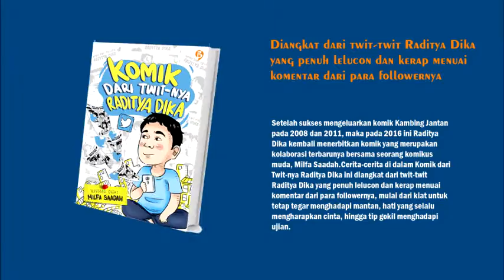Koleksi Buku Terbaru Perpustakaan Kemenkeu [10 Agustus 2016]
Bulan Agustus Ini, Koleksi Buku Perpustakaan Kemenkeu bertambah, Buku Baru itu antara lain:

Bagaimana Perekonomian Tumbuh Dan Mengapa Runtuh

Peter D. Schiff & Andrew J. Schiff

Pernahkah Anda berpikir.

Mengapa pemerintah mampu berbelanja tanpa terkesan bisa kekurangan uang?

Mengapa sejumlah negara bisa kaya, sementara negara-negara lainnya miskin?

Melalui buku ini, kita akan mendapatkan pencerahan tentang ekonomi untuk kepentingan mengubah mindset individu; misalnya dalam ekonomi yang baik bukan saja harus menggenjot pendapatan, melainkan juga harus mahir menahan konsumsi, bahkan harus ada tradisi “puasa” konsumsi untuk investasi produksi.  Lebih daripada itu, buku ini juga sangat penting untuk menilai  secara kritis setiap kebijakan publik negara yang bergulat dalam ekonomi pertumbuhan konsumsi.

Dengan bahasa yang ringan dan diselingi gambar karikatur yang apik, buku ini bisa menjadi referensi ilmu ekonomi yang menarik.

Komik dari Twit-nya Raditya Dika

Ilustrasi oleh: Milfa Saadah

Setelah sukses mengeluarkan komik Kambing Jantan pada 2008 dan 2011, maka pada 2016 ini Raditya Dika kembali menerbitkan komik yang merupakan kolaborasi terbarunya bersama seorang komikus muda, Milfa Saadah.Cerita-cerita di dalam Komik dari Twit-nya Raditya Dika ini diangkat dari twit-twit Raditya Dika yang penuh lelucon dan kerap menuai komentar dari para followernya, mulai dari kiat untuk tetap tegar menghadapi mantan, hati yang selalu mengharapkan cinta, hingga tip gokil menghadapi ujian.

Fish Eye

“SALAH– Berpikir salah adalah awal dari sebuah inovasi”. Itulah kutipan dari buku karya Handoko Hendroyono, praktisi periklanan dan pemasaran yang dikenal sebagai creative storyteller dan content creator.

Menjadi kreatif tidaklah hanya menjadi persyaratan untuk dapat bekerja pada agensi. Menjadi kreatif adalah suatu kewajiban yang harus dipenuhi oleh mereka yang ingin menjadi problem solver, dimanapun mereka berada. Dari kreativitas itulah, manusia bisa menciptakan banyak hal untuk membuat hidup masyarakat menjadi lebih ringan atau pekerjaan lebih mudah. Dari buku ini, kita akan memahami bahwa menjadi kreatif bukanlah suatu tindakan atau sikap yang bersifat eksklusif.